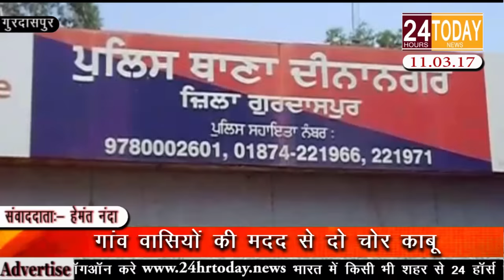24hrtoday Breaking News:- गांव वासियों की मदद से दो चोर काबू Report By Hemant Nanda